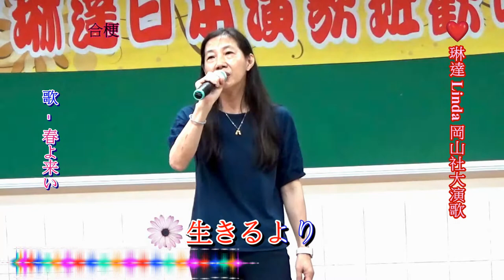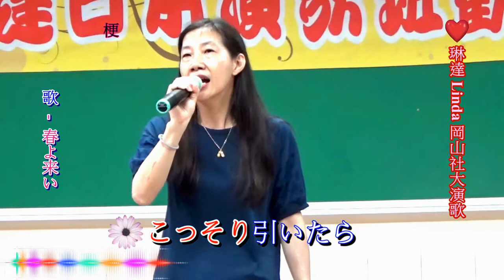琳達 Linda 岡山社大日本演歌 & 合梗~* 春よ来い *